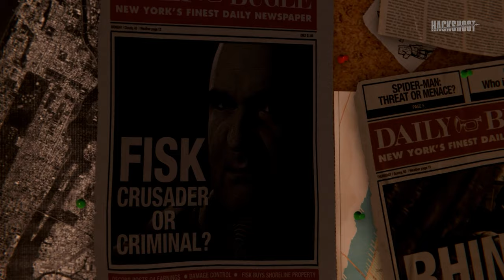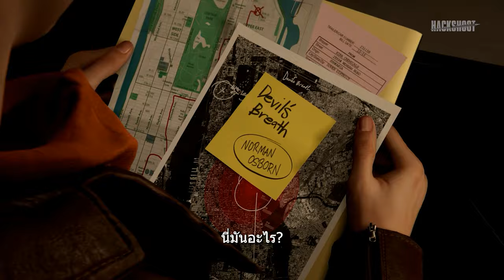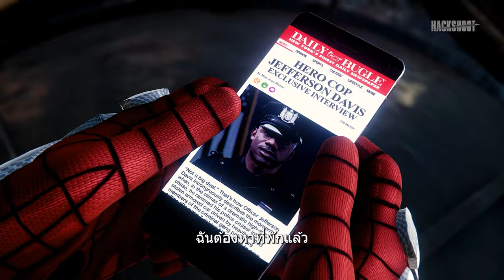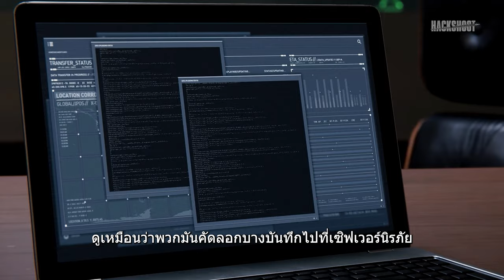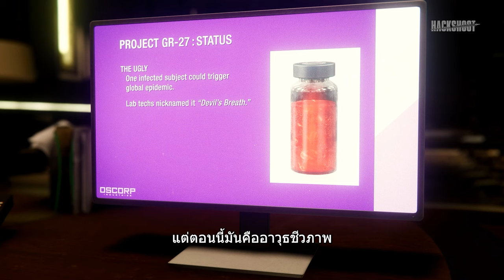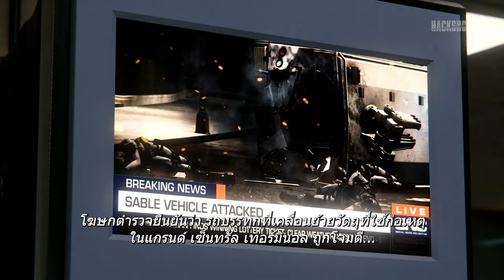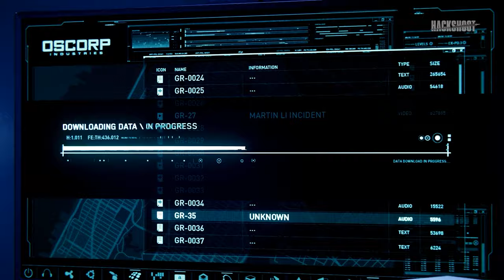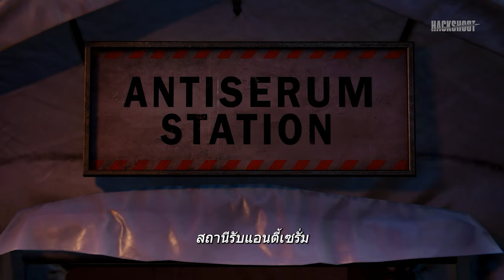Spider-Man Remastered รวมคัทซีนเนื้อเรื่องซับไทยตอนเดียวจบ [PS5]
สนับสนุน Hackshoot แบบเต็ม ๆ ให้เค้ามีอิสระทางด้านการเงินทาง Super Thanks หรือโอนตรง

สนับสนุนรายการด้วยการเป็น Memberships แบบรายเดือน

ดูเกมมันส์ ๆ แล้วอยากเล่นเองบ้างสั่งซื้อทางร้านของผมได้เลย คลิ๊ก มีบริการจัดส่งทั่วประเทศ มีทั้ง Playstation, Xbox, Nintendo